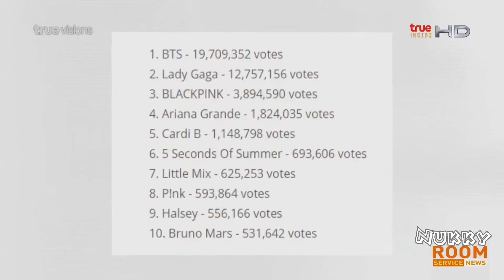BTS คว้าแชมป์ MTV's Hottest Summer Superstar @Room Service News 26Aug19